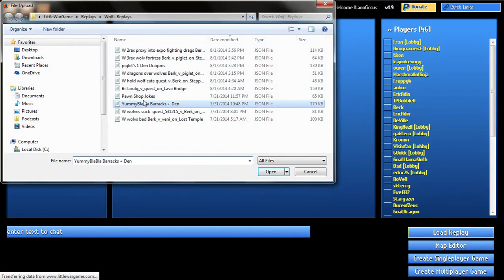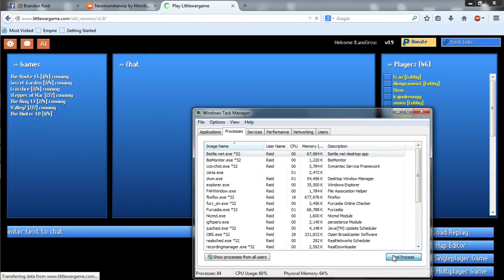Welcome to LWG #11 P1 - Little Wolf Game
One of the best things about new patches is seeing how players react to new tools and use them to sculpt together a win... and at no time is this more obvious or exciting then when new units enter the game!  Enter Version 1.9 and Version 1.91, where fast furry fellas fight ferociously!

So let's learn AWOOOOOO!  It's bigger than you've ever imagined!